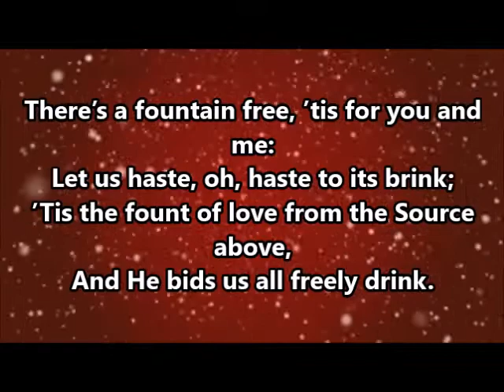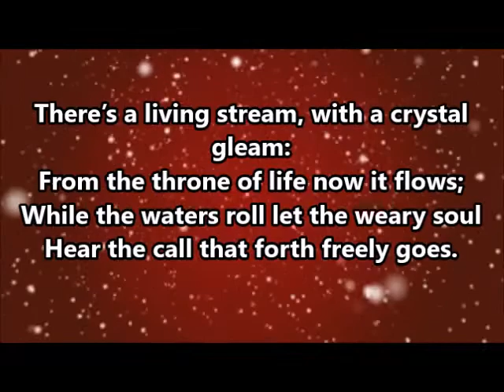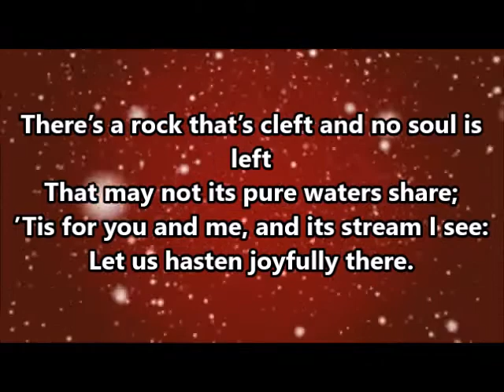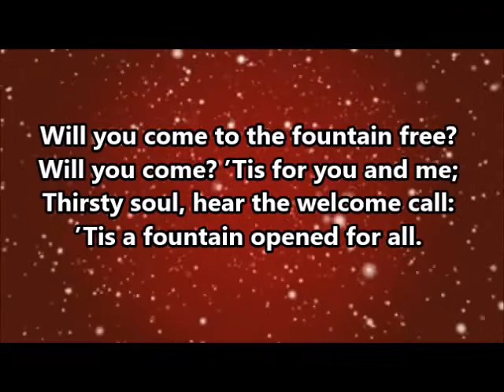"There's a Fountain Free" (2)